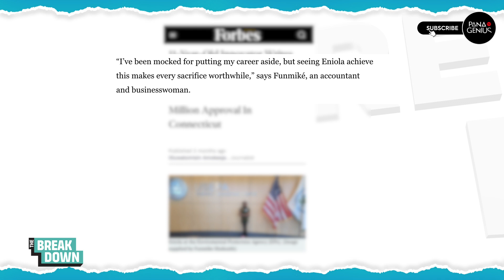12-Year-Old Nigerian-American’s Innovative Air Filter Secures $11.5 Million!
🚀 Meet the 12-Year-Old Nigerian-American who received $11.5 Million for her  innovative Air Filter! 🇳🇬🇺🇸

At just 12 years old, this Nigerian-American prodigy has developed a groundbreaking air filter innovation—and it just secured a massive $11.5 million! 🌍💰

🔹 How did this young genius come up with the idea?
🔹 What makes this air filter so revolutionary?
🔹 Who invested in this game-changing innovation?

This is a story of talent, innovation, and success that you don’t want to miss!

for the latest news and stories on the global Black diaspora.